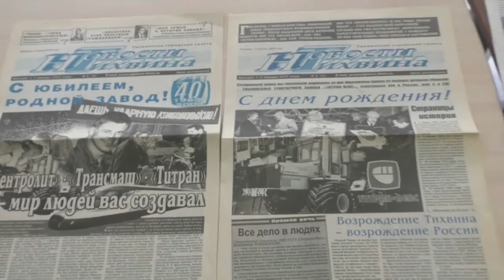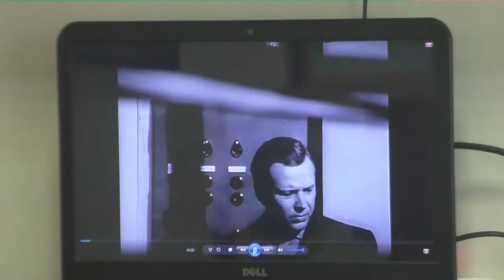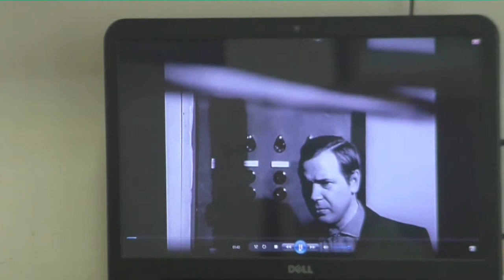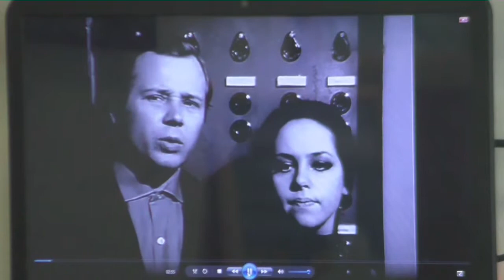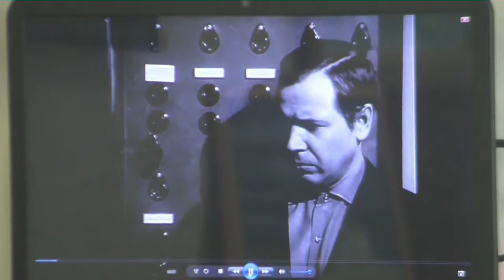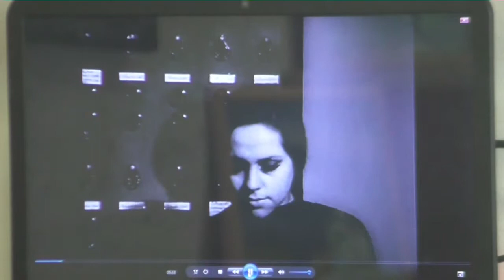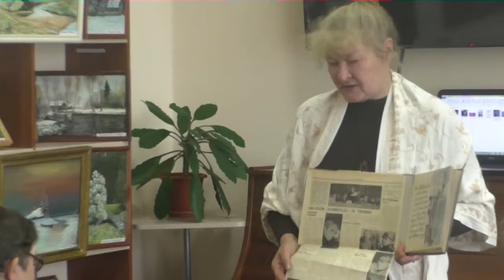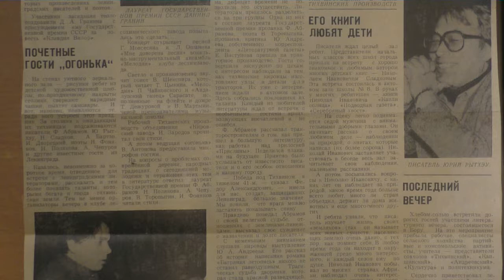Игнатий Дворецкий и его пьеса "Человек со стороны"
Игнатий Дворецкий и его пьеса "Человек со стороны". По ней сняты одноименный телефильм и художественный фильм "Здесь наш дом". Поскольку в пьесе 18 раз упоминается город Тихвин и его завод "Центролит", то накануне Дня машиностроителя и в год 55-летия тихвинского машиностроения тихвинские краеведы провели обсуждение пьесы. Это было на заседании Общества любителей старого Тихвина в Тихвинской городской библиотеке имени Я.И.Бередникова. Доклад сделала Н.А.Хабукина, выступили библиотекарь по краеведению А.А.Титова и краевед Г.Г.Смелова, автор этого фильма, показали и интервью тихвинского ветерана Е.Г.Девяткина.